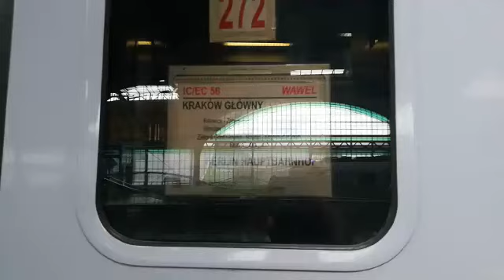Trains in Wrocław Główny part 1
1. KD from Żary to Wrocław.
2. PKP Intercity EiC
from Kraków Głowy to Berlin.